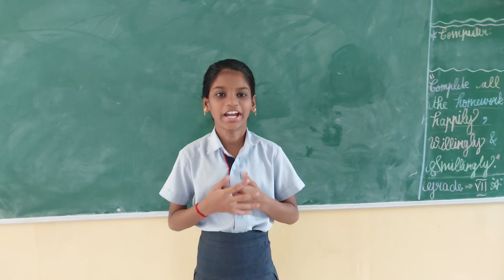Rani Kirthika Shri Grade 7 Reciting Thirukkural ACHARYA WOW SCHOOL THAVALAKUPPAM